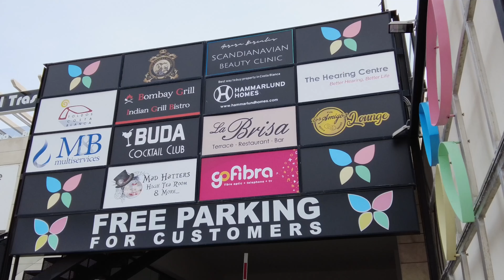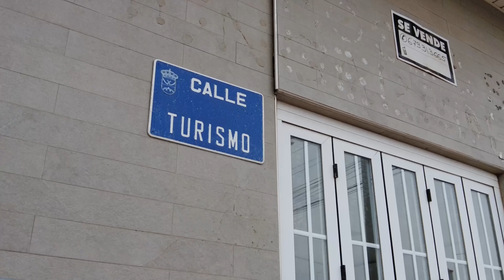E-Bike ride to Ciudad Quesada from Torrevieja Costa Blanca - Between the Lakes with Mike and Yvonne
Mike and Yvonne take the 5.44 miles trip on their e-bikes from their place in Torrevieja to the lovely town of Ciudad Quesada in the Rojales region of Costa Blanca.
They visit Bar Esquina on Calle Turisimo and enjoy their food and beer.

If you like what we do or if we have helped you in any way with information or advice or you just enjoy our content, you can help support the channel with a small one-off donation of whatever you would like to give. Large or small we would be very appreciative of whatever you passed our way. It all helps towards our travel and production costs. Thank you so much

Equipment used for creating these videos:
Panasonic Lumix S5 Full Frame Mirrorless 4K camera
with Panasonic 20-60mm lens
DJI Pocket 2 gimbal camera
GoPro Hero 9 Black with GoPro mic adapter
Rode Wireless Go 2
DJI Mini 2 (238gms) quadcopter

All the aerial footage for this channel is filmed using the DJI Mini 2 (sub-250g - C0 category) UAV / Quadcopter / Drone.
I have all the necessary registrations for the UK, European Union and Spain from their respective authorities, CAA, AESA and EASA
Spain - AESA Registro de Operador valid till 10/03/2023
Operator ID's and Flyer ID's available on request.

See Mike's other YouTube channel all about filming, photography and production:
Mike is now semi-retired (due to the current covid situation) he is/was a freelance camera operator/editor working in entertainment, music, sport and live events.
He has been self-employed running his own production company " Tapebank Digital Video" since 1986 producing content for broadcast and corporate communications.

A small business with skincare products that are particularly beneficial to people with dry skin and various skin conditions like eczema, psoriasis, rosacea & acne. Products available are: Moisturising Cream, Shower Gels, Tea Tree Shampoo and Himalayan Bath Salts. All these products are Natural, Cruelty Free & Vegan Friendly without the use of parabens, sis's or any other harmful ingredients.